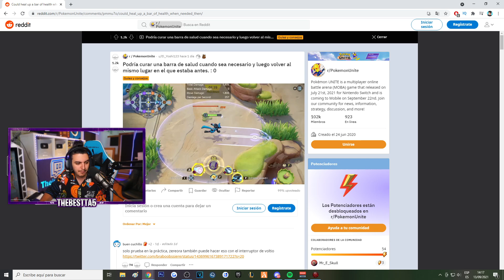el GRAN ERROR de POKEMON UNITE!